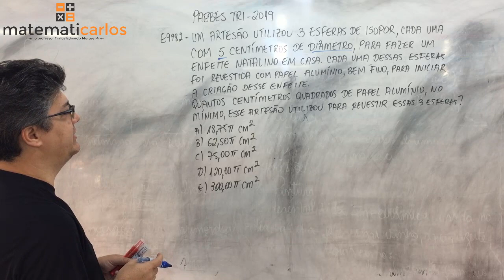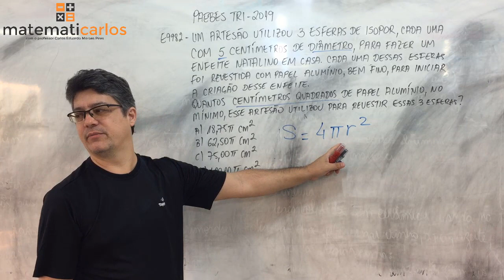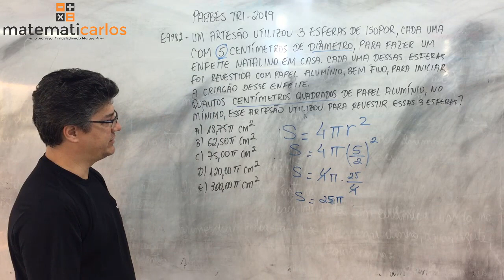Área da Superfície de Sólidos - Questão 2 de Provas do Governo [Questões do Paebes Tri] - E9982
matematicarlos E9982 – Um artesão utilizou 3 esferas de isopor, cada uma com 5 centímetros de diâmetro, para fazer um enfeite natalino em sua casa. Cada uma dessas esferas foi revestida com papel alumínio, bem fino, para iniciar a criação desse enfeite.
Quantos centímetros quadrados de papel alumínio, no mínimo, esse artesão utilizou para revestir essas 3 esferas?
A) 18,75π cm².
B) 62,50π cm².
C) 75,00π cm².
D) 120,00π cm².
E) 300,00π cm².